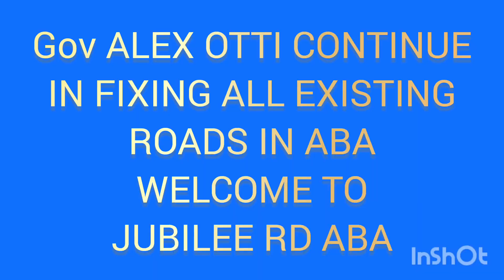GOV ALEX OTTI PROMISE TO LEAVE ABIA FAR MORE BETA THAN HE MET IT MASSIVE WORK AROUND JUBILEE RD ABA